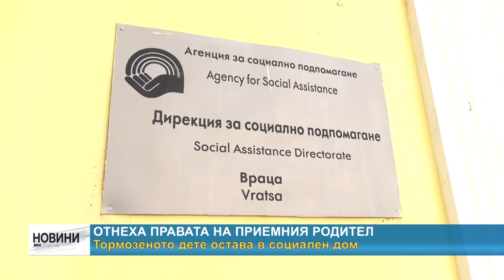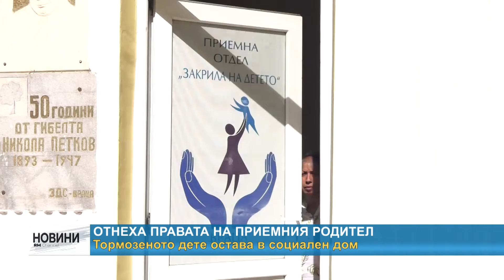RM TV: Отнеха правата на приемния родител - тормозеното дете остава в социален дом